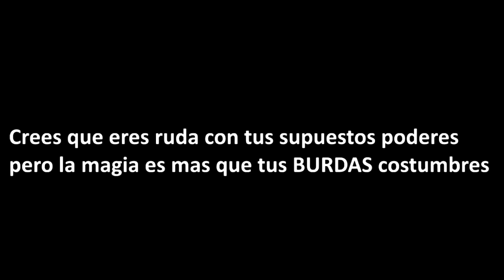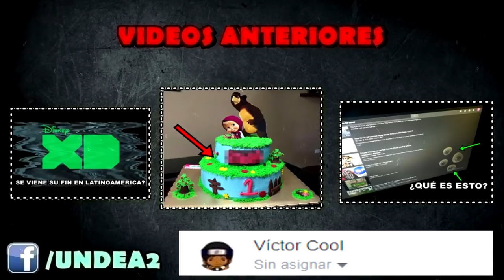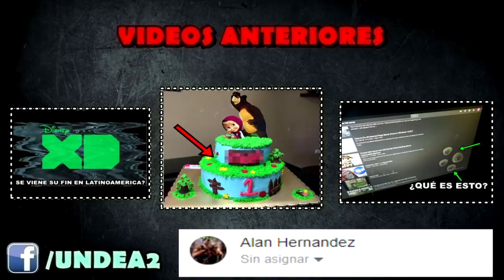3 FENÓMENOS AUDITIVOS EXTRAÑOS EN CARICATURAS INFANTILES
Alguna vez te pusiste a pensar si habia algo raro en los audios o dialogos de las caricaturas infantiles?